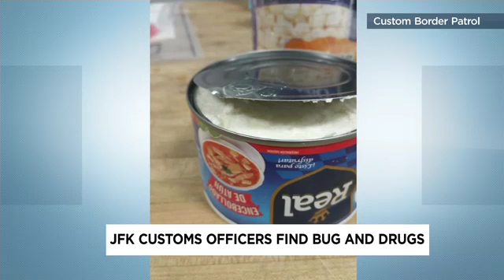Drugs and Saudi Arabia Invasive Bug Species in Shipment, JFK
Khapra beetle.threat considered one of the most invasive species in the world. Threat to USA grain crops and seeds.